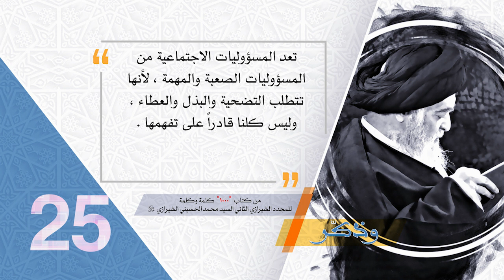25- وذكّر - خطورة الاقتناع بالسطحيات - آية الله العظمى السيد محمد الحسيني الشيرازي رحمه الله